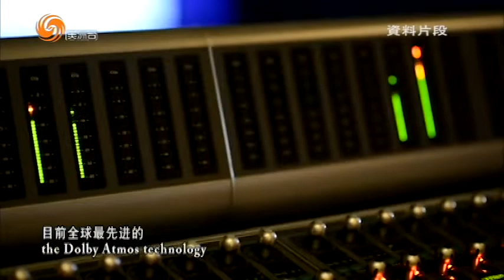06/04/2014 天天話題 [電影霸王別姬3D]